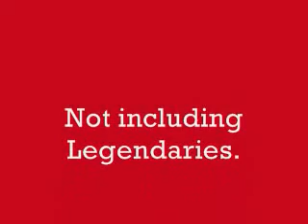My Top 10 Favorite Pokemon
Not  including legendaries